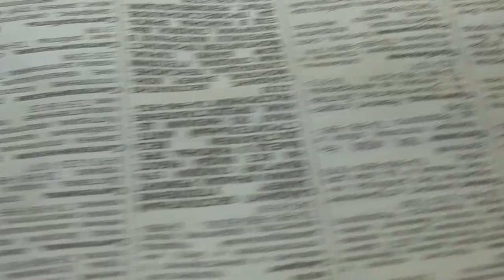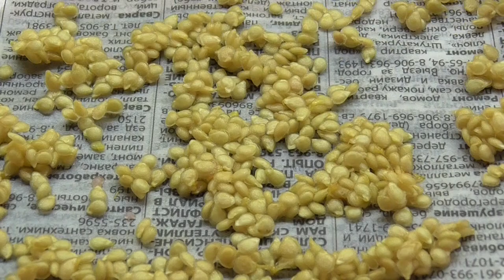КАК ЗАГОТОВИТЬ СЕМЕНА ТОМАТОВ? Часть 2. СБРАЖИВАНИЕ. Ольга Чернова.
Как получить богатый урожай томатов? Как вырастить здоровую крепкую рассаду томатов? Конечно, научиться заготавливать свои семена! Но делать это нужно грамотно и обдуманно, нужно знать некоторые правила, нарушать которые нельзя ни в коем случае. Итак, продолжаем тему заготовки своих семян. В этом видео - подробно о ферментации, то есть СБРАЖИВАНИИ семян. Ссылки на предыдущие видео
КАК ЗАГОТОВИТЬ СЕМЕНА ТОМАТОВ. Часть 1 – ВЫЕМКА. 12 июля.
С КАКИХ ТОМАТОВ МОЖНО БРАТЬ СЕМЕНА? 12 июля.